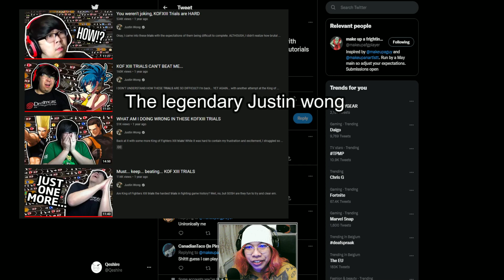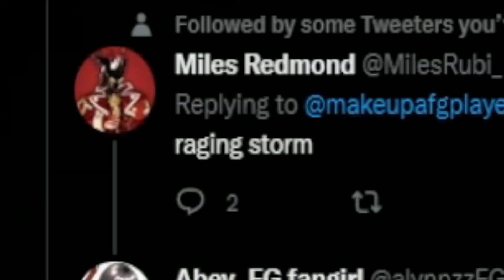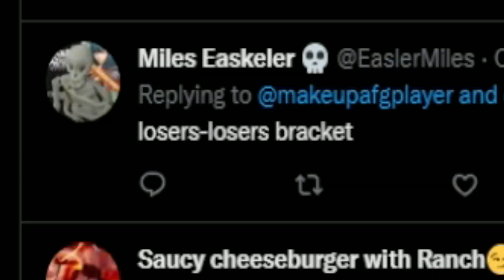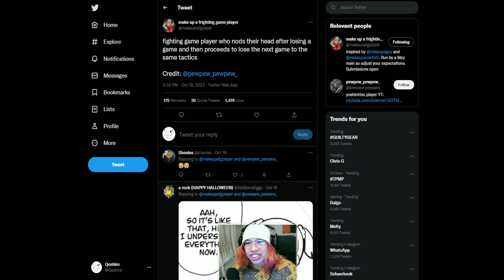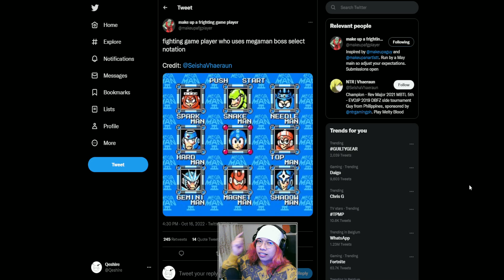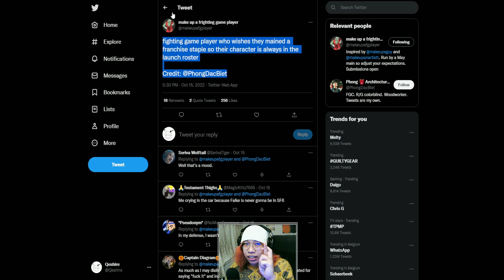Make up a fighting game player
In this vid I read some funny tweets from this account lol.